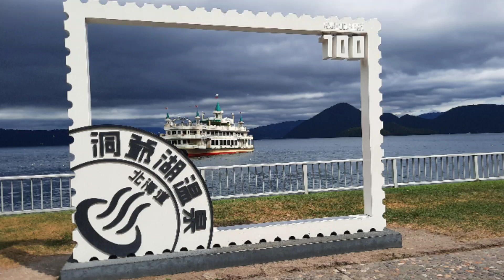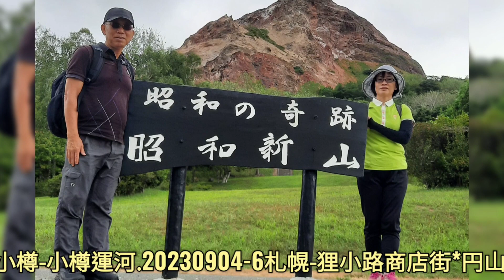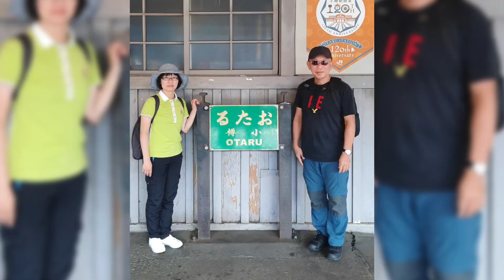20230829-0907北海道旅遊-洞爺湖*登別*涵館*小樽*札幌。